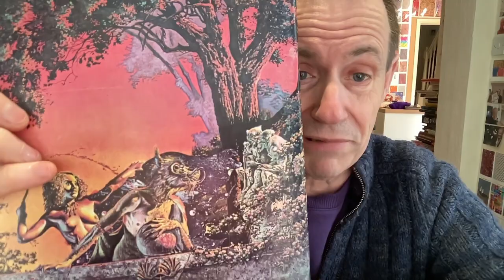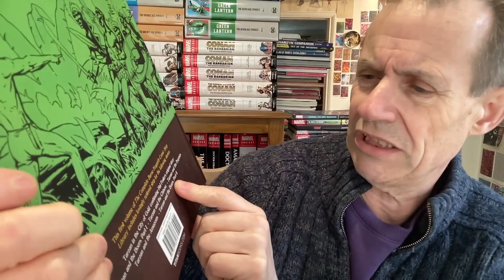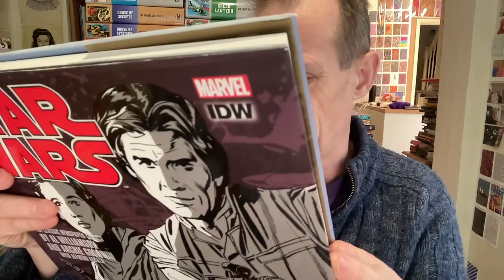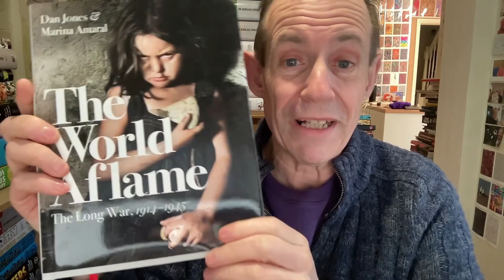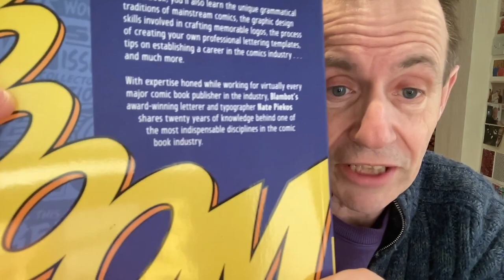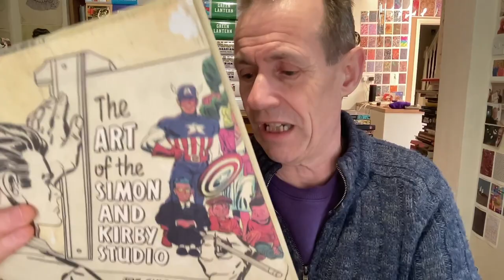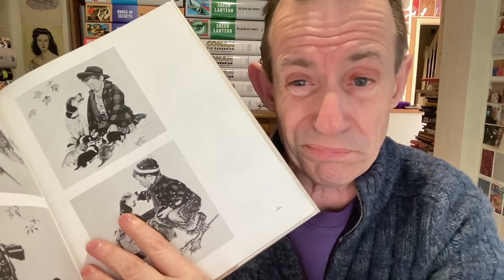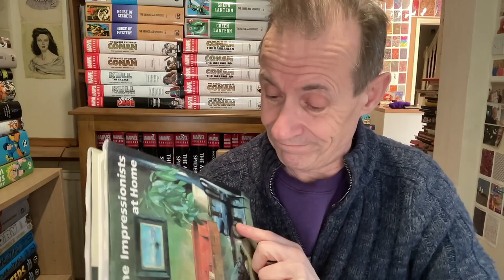Book Shelf Tour part 5 (Single - Marvel / Art / Rip Kirby / Wightson / Jack Kirby / Picasso Etc)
Book Shelf Tour part 5 (Single - Marvel / Art / Rip Kirby / Wightson / Jack Kirby / Picasso / Carl Barks / DC comics Etc)